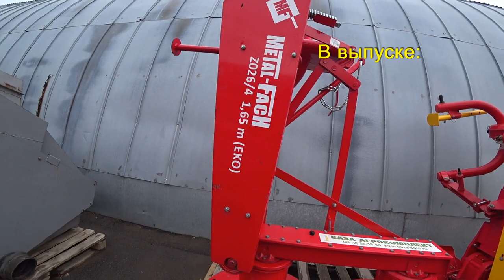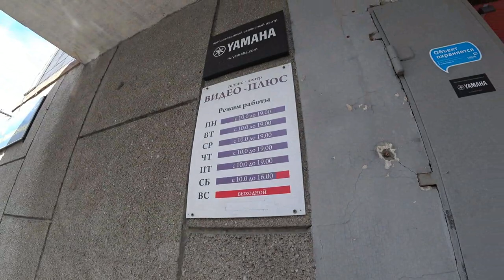В город за камерой. ДПС -Молодцы!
Моя поездка в город Омск, забрал камеру с одного ремонта и отдал в другой ремонт.В данный момент камера отремонтирована и нужно снова сьездить в город и забрать ее.